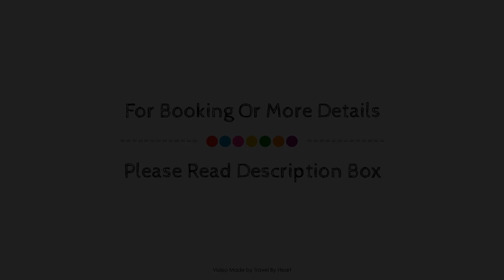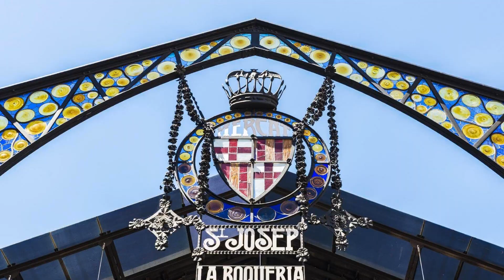BruStar Gotic Hotel, Barcelona, Spain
About Property:
Located in Eixample, BruStar Gotic Hotel is a perfect starting point from which to explore Barcelona. The hotel offers a high standard of service and amenities to suit the individual needs of all travelers. Service-minded staff will welcome and guide you at the BruStar Gotic Hotel. Some of the well-appointed guestrooms feature television LCD/plasma screen, separate living room, internet access – wireless (complimentary), non smoking rooms, air conditioning. The hotel offers various recreational opportunities. Friendly staff, great facilities and close proximity to all that Barcelona has to offer are three great reasons you should stay at BruStar Gotic Hotel.
Searching For
1. BruStar Gotic Hotel - Barcelona
2. BruStar Gotic Hotel - Barcelona Virtual Tour
3. BruStar Gotic Hotel - Barcelona Rooms
4. BruStar Gotic Hotel - Barcelona Amenities
5. BruStar Gotic Hotel - Barcelona Videos
6. BruStar Gotic Hotel - Barcelona Offers
7. BruStar Gotic Hotel - Barcelona Deals
Audio Credit:
Track Title: Subway Dreams
Artist: Dan Henig